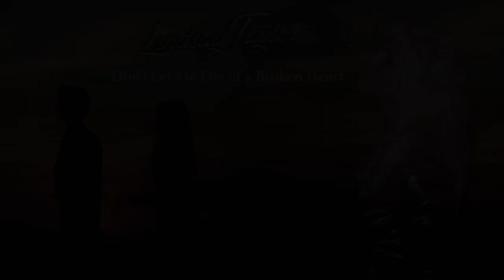Lindsay Taylor - Don't Let Me Die of a Broken Heart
Don't Let Me Die of a Broken Heart · Lindsay Taylor

My Kind Of Country

Singer: Lindsay Taylor
Chorus:
Producer: ???
Producer: ???
Engineer, Mixer: ???
Mixer: ???
Writer: ???
Band: ???

Royalties or Author Info here: